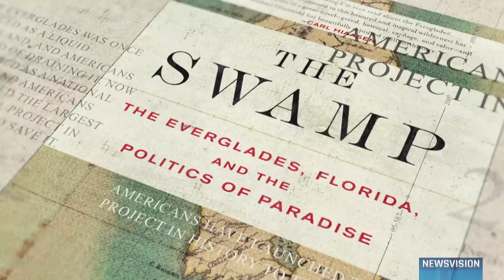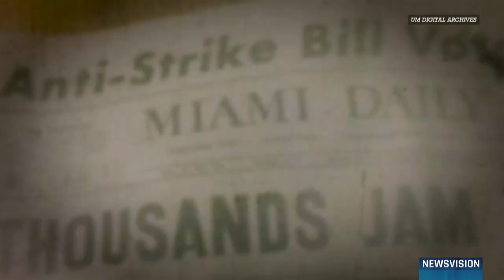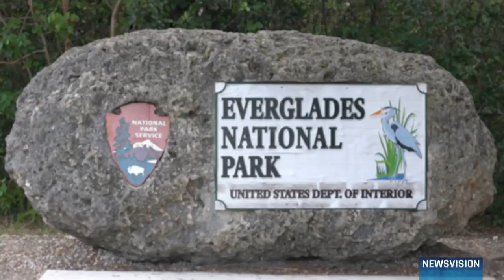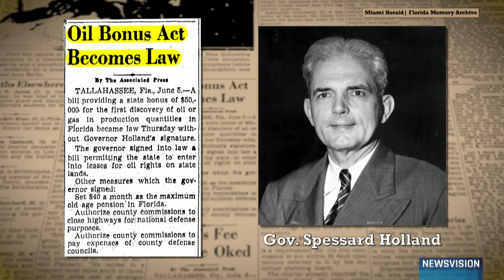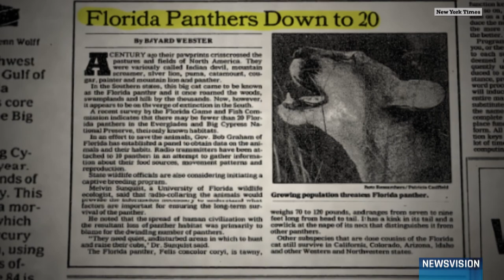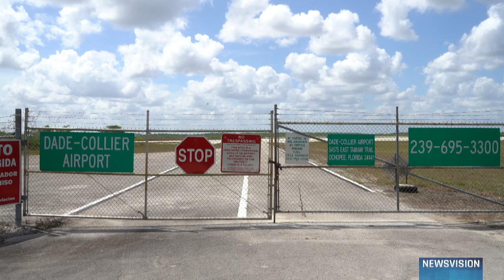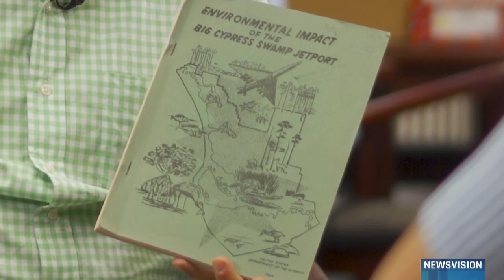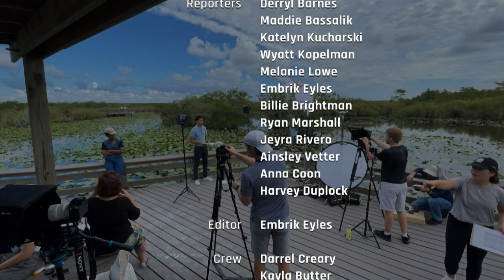NewsVision: Focus on the Everglades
NewsVision: Focus on the Everglades is a UMTV Special Presentation honoring and celebrating the 75th Anniversary of Everglades National Park. The hour-long special examines the history of the park and the ecosystem, investigates the biggest issues it faces, the ongoing efforts to save it and looks ahead at the future of a place that doesn't exist anywhere else in the world